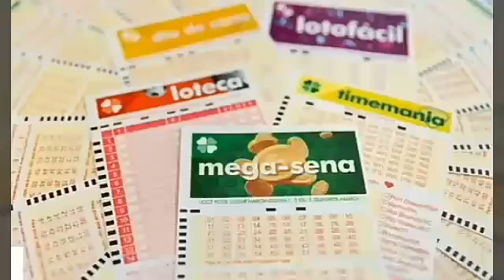OLHA O QUE VAMPETA FALOU APÓS NEYMAR SER ACUSADO DE ESTUPRO!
Entenda os segredos por trás da loteria